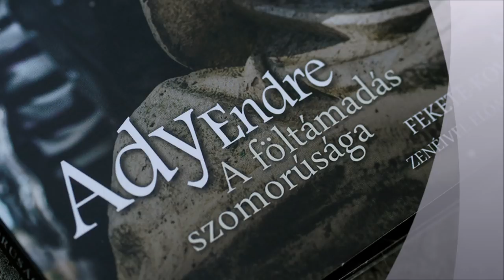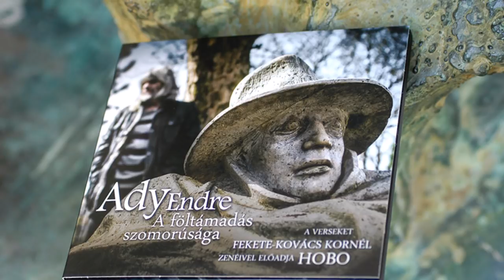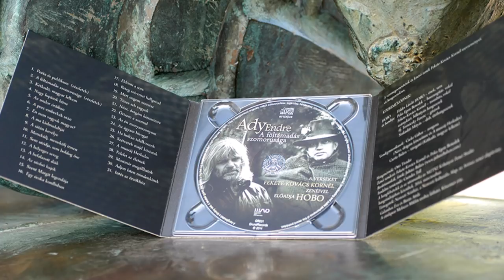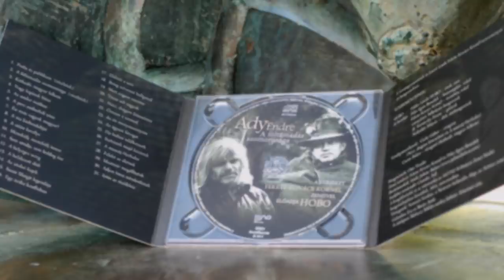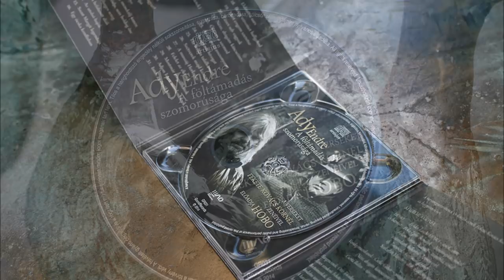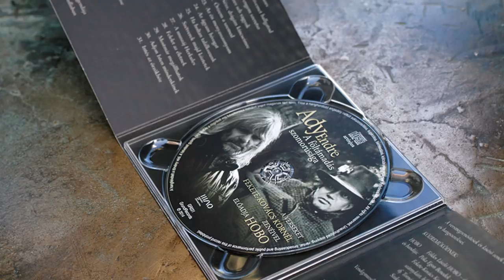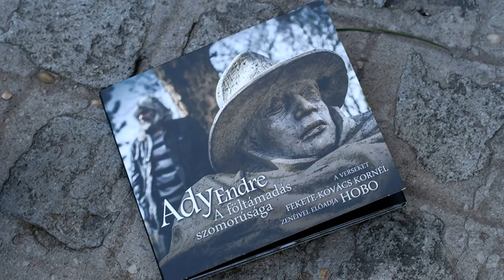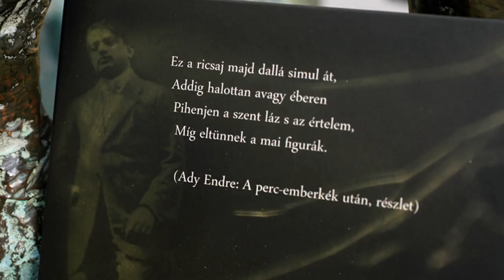Hobo - Ady Endre: A föltámadás szomorúsága (teljes album) - 2014.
A Nemzeti Színház előadásának teljes zenei- és hanganyaga.

Dallista:
  1. A poéta és a publikum (0:00 -)
  2. A föltámadás szomorúsága (0:26 -)
  3. Kétkedő, magyar lelkem (3:01 -)
  4. Nagy lopások bűne (5:50 -)
  5. Az undor óráiban (7:23 -)
  6. A perc-emberkék után (9:13 -)
  7. Én nem vagyok magyar? (12:24 -)
  8. A ma kiebrudaltjai (13:20 -)
  9. A sátán kevélye (14:10 -)
10. Menekülj, menekülj innen (15:52 -)
11. Sem utódja, sem boldog őse (18:15 -)
12. A bélyeges sereg (19:04 -)
13. A befalazott diák (23:35 -)
14. Az utolsó hajók (24:52 -)
15. Szent Margit legendája (25:56 -)
16. Egy ócska konflisban (29:35 -)
17. Eldönti a sors (30:58 -)
18. Beteg szívemet hallgatod (30:57 -)
19. Mert engem szeretsz (31:46 -)
20. Tüzes seb vagyok (34:03 -)
21. Nézz, drágám kincseimre (35:18 -)
22. Őrizem a szemed (38:36 -)
23. Az én menyasszonyom (39:35 -)
24. Az ágyam hívogat (41:18 -)
25. Ha holtan találkozunk (44:31 -)
26. Szétverek majd köztetek (45:00 -)
27. A muszáj-Herkules (46:20 -)
28. Felelet az életnek (50:00 -)
29. Most már megállhatok (52:51 -)
30. Adjon Isten mindenkinek (57:00 -)
31. Intés az őrzőkhöz (60:078 -)

Hobo és Bandája:
Földes László Hobo: ének, vers
Póka Egon Benedek: basszusgitár, vokál
Fekete-Kovács Kornél: fúvósok
ifj. Tornóczky Ferenc: gitárok
Szakadáti Mátyás: dob

Vendégmuzsikusok:
Cseke Gábor: zongora
Cserta Balázs: tárogató

Hangfelvétel: MZTSZ Kőbányai Zenei Stúdió Hangstúdiója, 2014.
Hangmérnök: Ottó Tivadar
Zenei rendező: Fekete-Kovács Kornél és Póka Egon Benedek
A videóhoz felhasznált termékfotók: Szabadi Gergely

Az albumot kiadja a GrundRecords.